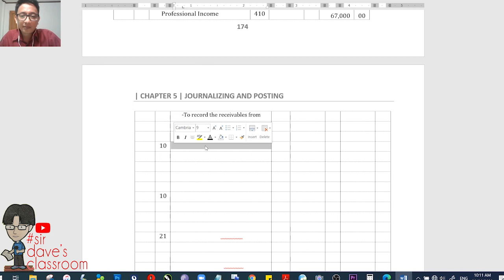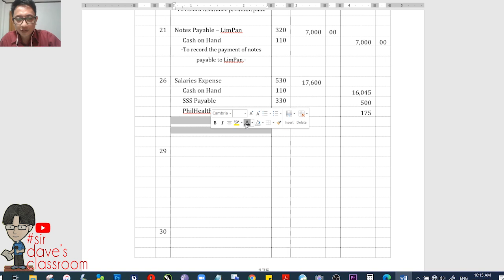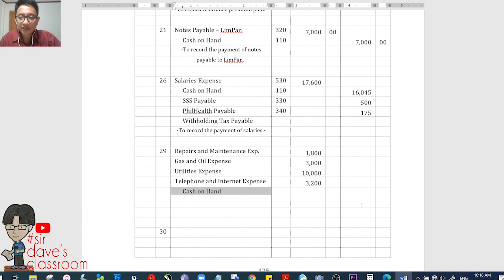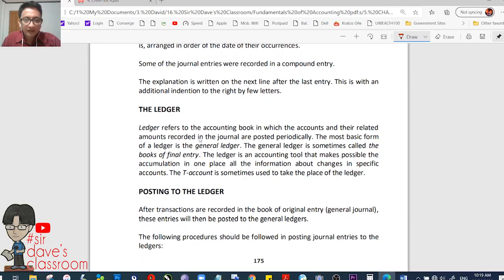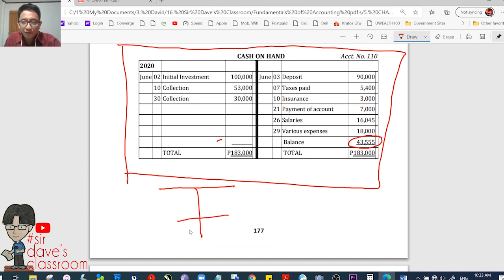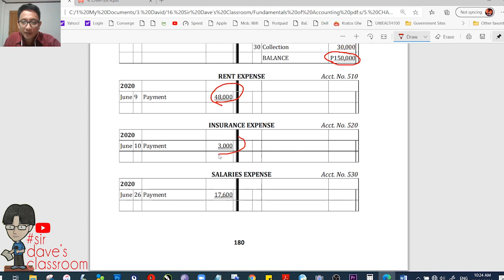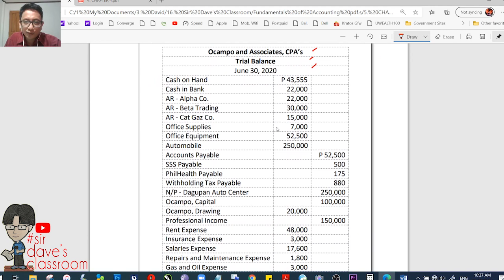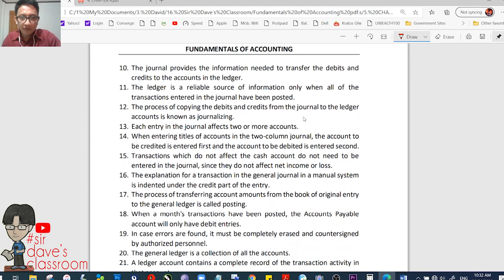Posting and Trial Balance - Video 010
1. Posting and the General Ledger
2. Trial Balance